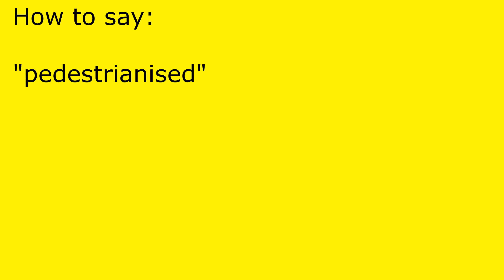How to pronounce pedestrianised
pedestrianised pronunciation.